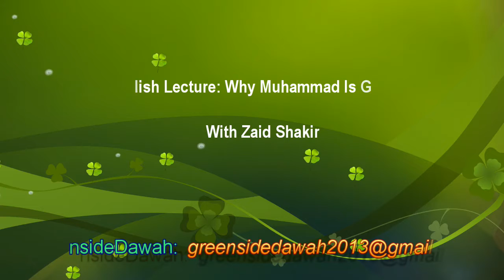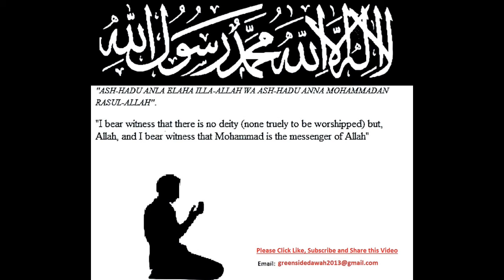English Lecture: Why Muhammad Is Great